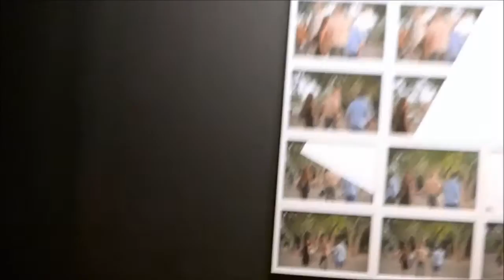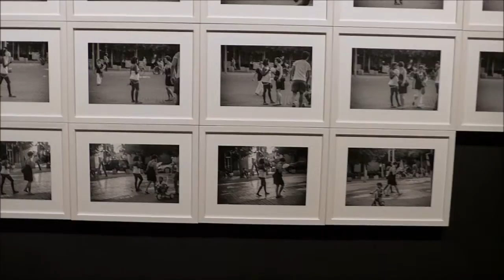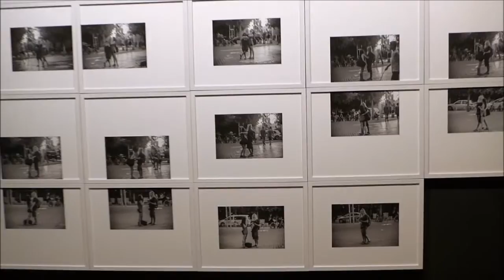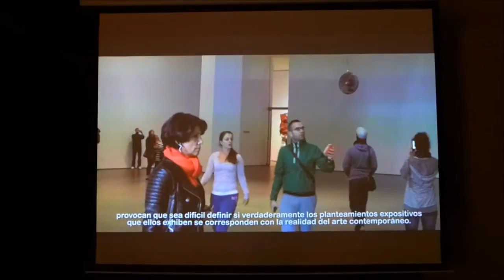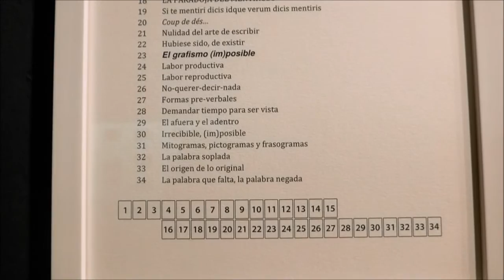Mar Garcia Ranedo en el ICAS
Video-visita rápida a la exposición de Mar García Ranedo "La imagen negada.  aproximación incompleta a una realidad insinuada" que puede visitarse y disfrutarse en el Instituto de la Cultura y las Artes del Ayuntamiento de Sevilla -ICAS- del 17 de septiembre al 14 de noviembre del 2015.